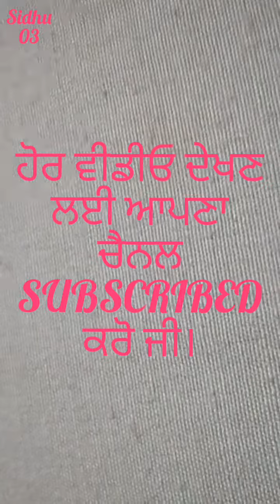5310 ਜੋਨਡੀਆਰ & ਬਲਕਾਰ ਕੰਬਾਈਨ